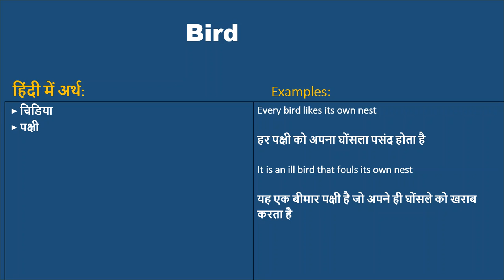Bird ka kya matlab hota hai, Bird meaning in Hindi